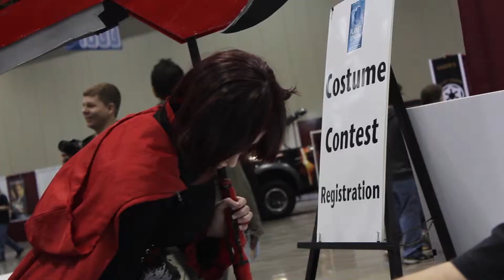Planet Comicon 2104 - Cosplay Spotlight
No comic convention is complete without cosplay, right? Check out our coverage of costume players, both professional and amateur, and their amazing outfits!
Kansas City's largest pop culture and comic book convention. Follow on Twitter at @planetcomicon.

Planet Comicon is the largest comic book and pop culture convention in the Kansas City area.

This is a overview of the 2014 Planet Comicon Convention Cosplay video developed by the Manhattan Media crews of "The Hype" and "Wildcat Watch" from Kansas State University.

Film and Reporting Crews: Jay Woofter, Hope Burke, James Ryan Roberts, Tana Akers, Matt Harrison, Kraken Zheng, Jacob Gray Belden and Alex Zolnerowich.

On site film manager and director: Parker Wilhelm

Public Relations/Press Manager: Sean M. Matthews

Special Thanks to Christopher Jackson and Jimbo Ivy.